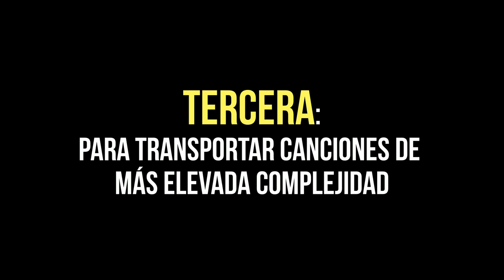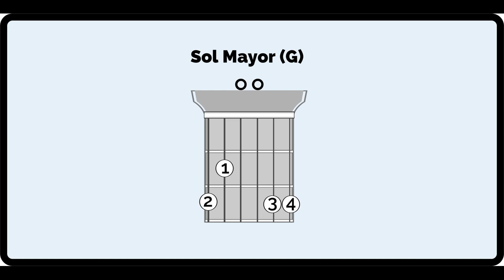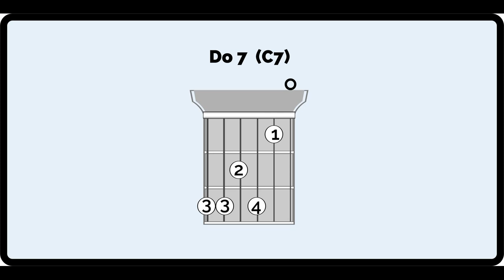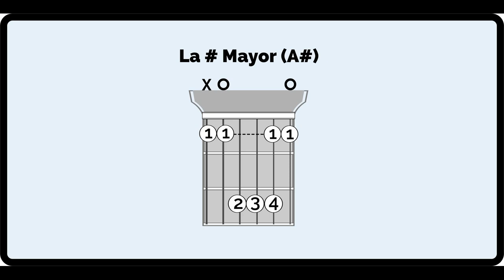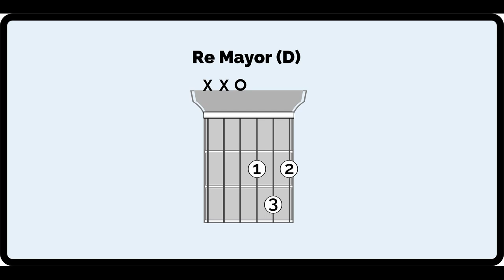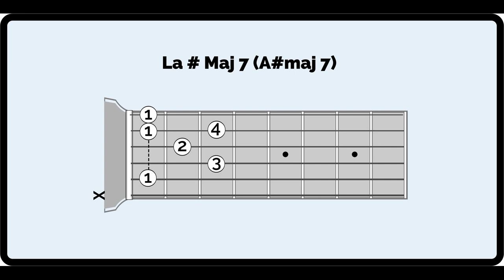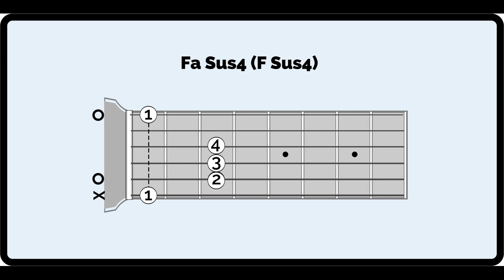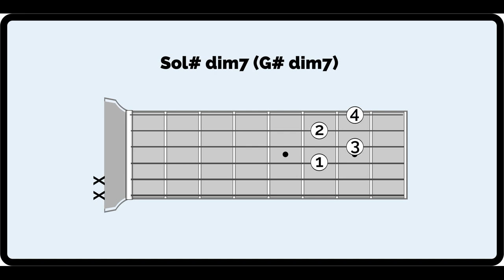009 APRENDA NUEVOS ACORDES EN LA GUITARRA FÁCIL Y RÁPIDO.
Aprenda desde cero a conocer los primeros acordes y a deducir muchísimos otros a través de sencillos trucos fundamentados en "moldes" que se mueven a través del diapasón por medio de la escala cromática. (súper sencilla y fácil de memorizar).

0:00 Introducción y bienvenida
0:28 La escala cromática
0:27 Para qué le sirve al guitarrista dominar la escala cromática
2:47 Los dedos de la mano izquierda
3:15 Acordes Mayores
5:19 Acordes menores
6:32 Acordes de séptima
8:42 En qué consiste subir medio tono
9:17 En qué consiste bajar medio tono
10:08 Los tres acordes que se mueven con más facilidad por todo el diapasón
10:23 Convertir Re Mayor en Re menor y viceversa
11:07 Convertir Mi Mayor en Mi menor y viceversa
11:29 Convertir La Mayor en La menor y viceversa
11:57 Subirle medio tono a Re Mayor y luego seguimos subiendo, a ver qué encontramos
12:27 Subir por el diapasón partiendo de La Mayor
13:44 Los acordes Maj7 moviéndonos por el diapasón
14:30 El acorde Re Maj7 y su movimiento por el diapasón
15:14 El acorde de cuarta suspendida o Sus4
16:50 El acorde menor 7 (m7) y su movimiento por el diapasón
18:01 Los acordes de Sexta
18:56 El acorde disminuido 7 (dim7)

CONTENIDO DE ESTE CANAL DEL 001 AL 050:
001 - TOQUE EL RITMO DE GUABINA EN LA GUITARRA.
002 - TOQUE EL RITMO DE ZAMBA ARGENTINA EN LA GUITARRA.
003 - ESCALAS Y ARMADURAS. APRÉNDALO DE UNA VEZ POR TODAS.
004 - ESCALAS Y ARMADURAS. VIDEO CORTO DE REPASO. ESTE VIDEO SE REEDITÓ CON EL NÚMERO 030 POR PROBLEMAS DE SONIDO.
005 - MI GENERACIÓN. PARTITURA Y AUDIO DEL BAJO EN RE MAYOR.
006 - DÉCIMO GRADO. TUTORIAL PARA TECLADOS AL 70% DE LA VELOCIDAD ORIGINAL.
007 - APRENDA A MANEJAR EL CIFRADO DE UNA VEZ POR TODAS.
008 - APRENDA A DEDUCIR NUEVOS ACORDES EN EL PIANO, COMO UN PROFESIONAL.
009 - APRENDA A DEDUCIR NUEVOS ACORDES EN LA GUITARRA.

CLASES VIRTUALES INDIVIDUALES CON LOS PROFESORES DE LA ACADEMIA MUNDO DE LA MÚSICA.

Aprenda a deducir muchísimos acordes en la guitarra para que al acompañar sus canciones logren un mejor sonido y puedan impactar a su público positivamente. Aprovechando la Escala Cromática todos ustedes pueden deducir acordes que no sabían que podían tocar. Disfrútenlo muchísimo.

Solo tienen que memorizar los moldes principales de los diferentes acordes y podrán moverlos a lo largo del diapasón, a través de la escala cromática. Las posibilidades son enormes y todas sus canciones podrán empezar a sonar mucho mejor utilizando los nuevos conocimientos adquiridos con el estudio de esta presentación.

LOS SUSCRIPTORES PUEDEN OBTENER RESPUESTA DIRECTA A SUS DUDAS Y PREGUNTAS POR WHATSAPP.

Clases presenciales y virtuales de piano, teclado (órgano), saxofón, violín, ukelele, guitarra eléctrica, guitarra acústica, batería, bajo, flauta y técnica vocal.

Clases presenciales y virtuales con profesor particular. Clases para principiantes y avanzados.

Enseñanza musical con pedagogía práctica y didáctica. Experiencia docente de más de 40 años.